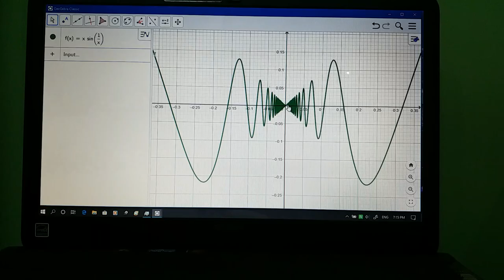Problems and Solution techniques of Continuity of function at a point Part_1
For Class xii board & JEE main